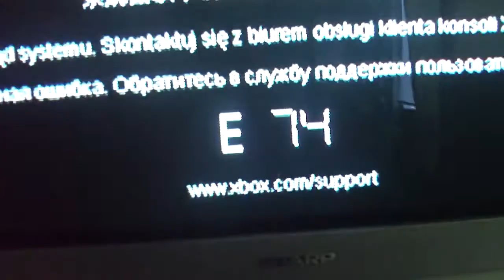xbox 360 red ring E 74 error message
how stupid is microsoft to let this happen?!?!?!?!?!?